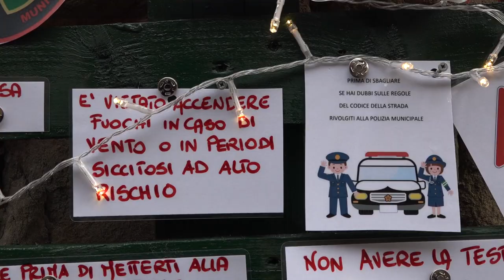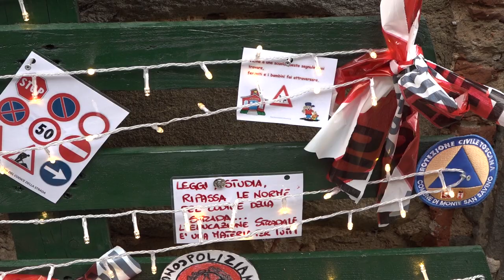Monte San Savino, arriva l’albero di Natale è fatto con i cartelli stradali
L'albero di Natale pensato e realizzato dalla Polizia Municipale di Monte San Savino si trova lungo Corso San Gallo, proprio accanto alla sede del comando, nel centro storico.
Insomma il classico albero può diventare anche uno strumento di educazione stradale.